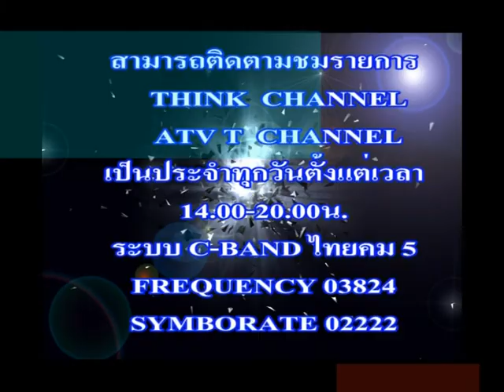promo think channel